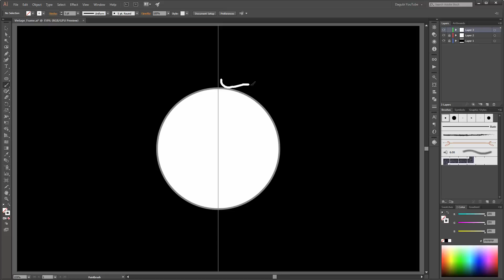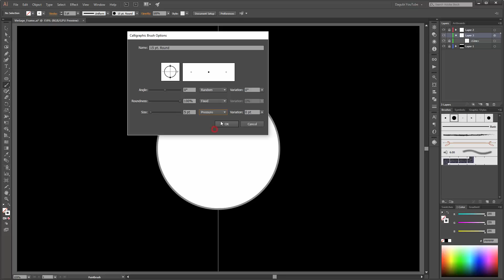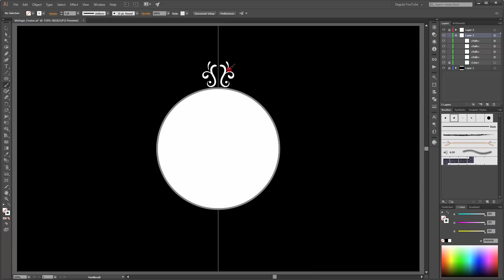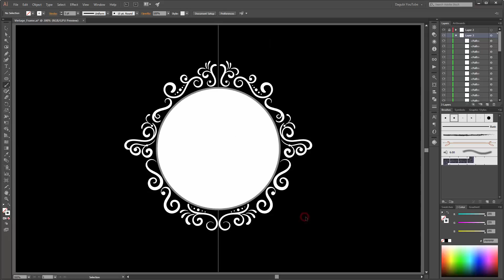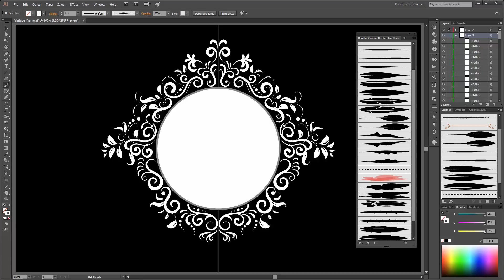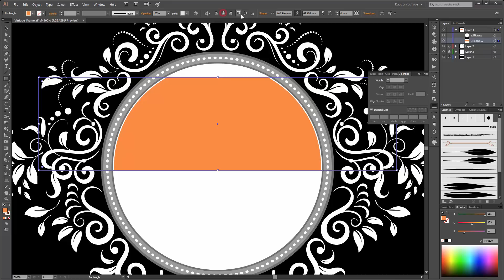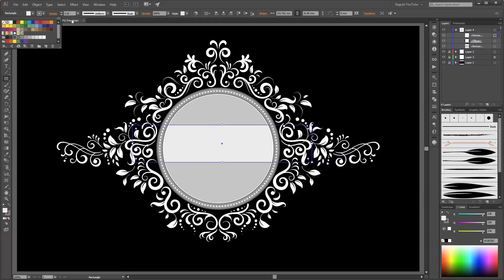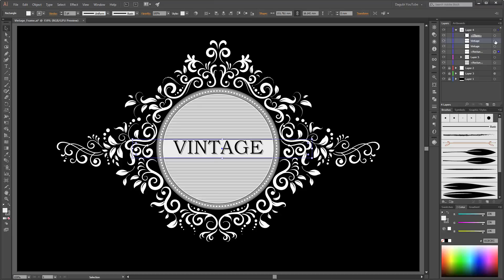How to design a Vintage Ornate Frame in Adobe Illustrator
How to draw simple Calligraphic Elements in Adobe Illustrator.
In this Tutorial I show you how to draw with brushes by using a Wacom Intuos 4 Tablet. In this Adobe Illustrator Tutorial I teach you how to work with the transform tool in Adobe Illustrator and how to draw a Vintage Design Element. Learn how to draw Calligraphic Elements and how to make a Vintage Frame.

You save a lot of time with this Dagubi Template Set:
Mirror - Repeat - Symmetry Lace Template Set